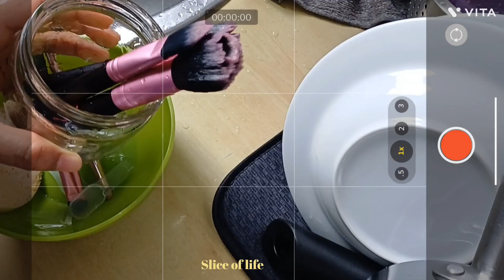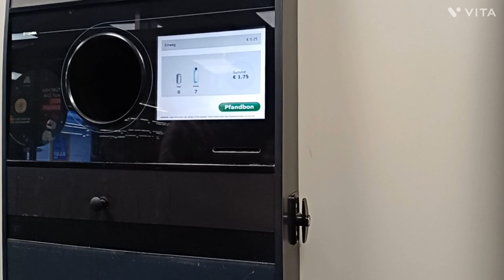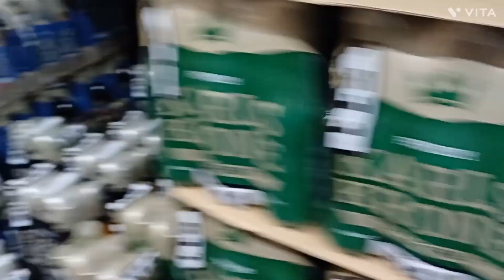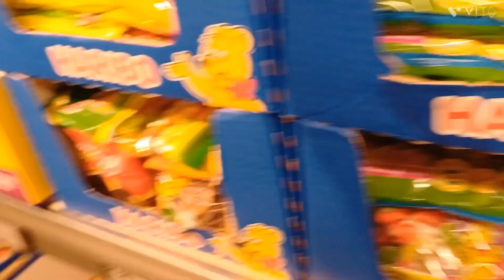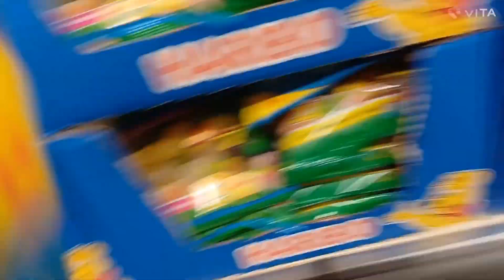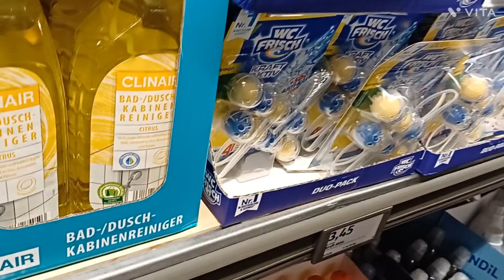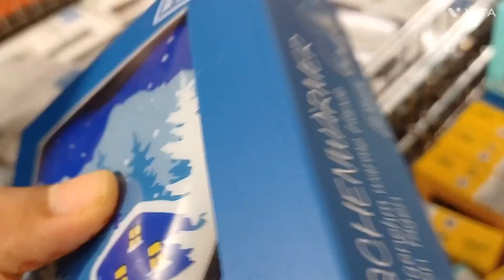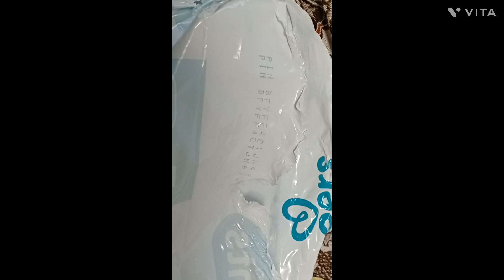15 December 2023 Grocery for 🏡 /funny things in market/ Makupbrush/‎@vlogingwithtoubainGermany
Description
CL
The videos content are entirely for entertainment
purpose and based upon our daily normal home
routine. All the things and products shown in my
video are my own personal choice.
The information provided on this channel is for
entertainment and general purpose only.
Der Inhalt der Videos dient ausschließlich
Unterhaltungszwecken und basiert auf unserer
täglichen Routine zu Hause. Alle Dinge und Produkte
die in meinem Video gezeigt werden, sind meine
persönliche Wahl.
Die auf diesem Kanal bereitgestellten Informationen
dienen nur der Unterhaltung und allgemeinen